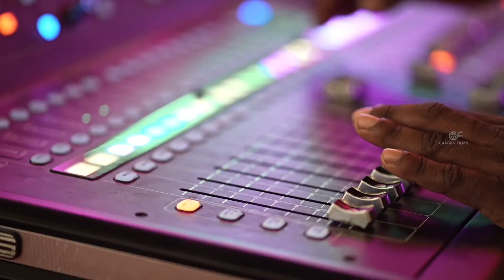Kerala traditional Hindu wedding | Sarath & Namitha | Camrin Films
Best Wedding Photography & Videography Services in Kerala.
Get attractive wedding photography packages from the top wedding photography team in Kerala.

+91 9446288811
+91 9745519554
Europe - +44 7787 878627